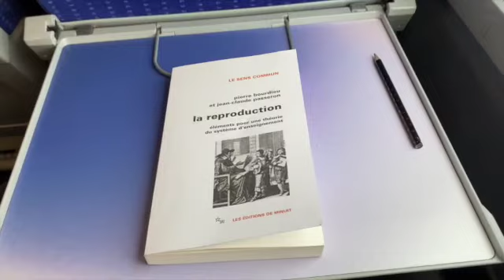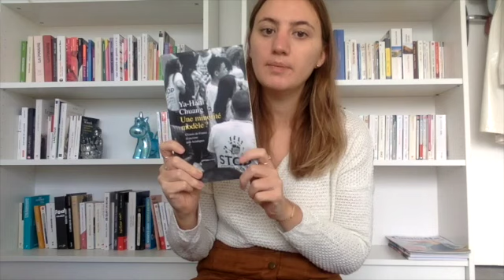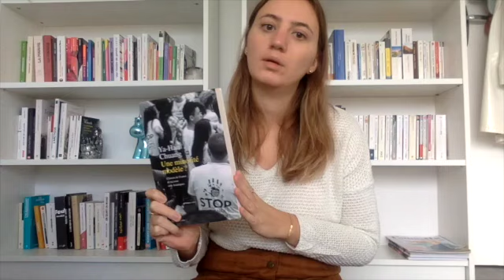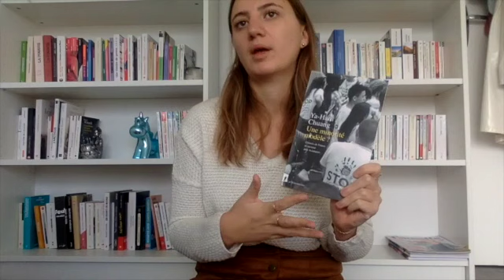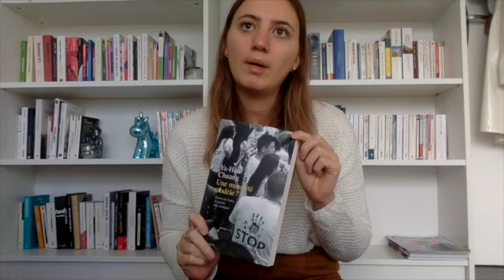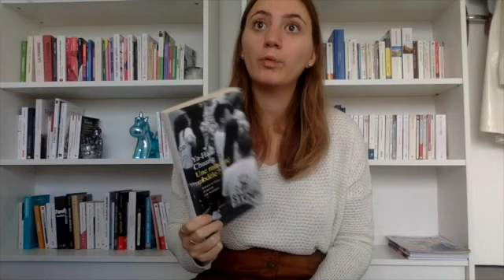3 livres 📚 Sociologie : découverte et approfondissements 🌼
Bonjour 💛 Cette vidéo me tient à coeur parce que la sociologie est pour moi une science sociale fondamentale pour comprendre les enjeux de notre monde. J’espère qu’avec cette vidéo, je vous aurais donné envie de découvrir cette science sociale ou de continuer à lire des livres de sociologie. (La qualité du son s’améliore au cours de la vidéo, désolé pour cela).

📖 Livres mentionnés :
Une minorité modèle ? de Ya-Han Chuang
La reproduction de Pierre Bourdieu et Jean-Claude Passeron
Le genre du capital de Celine Bessière et Sybille Gollac

00:00 : qu’est-ce que la sociologie ?
02:09 : Une minorité modèle ?
08:15 : la reproduction
18:48 : L’héritage est genré